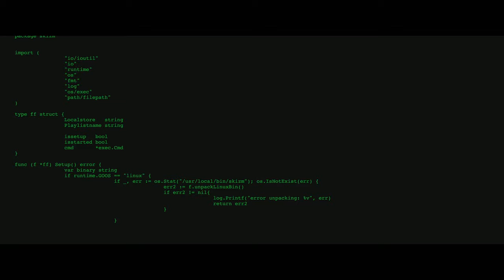Ascot Elite/Leonine/New Zealand Film Commission/Ingenious/Electric Shadow/Altitude/Occupant (2019)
Source: The start of Guns Akimbo capped from the film's German Blu-Ray release.